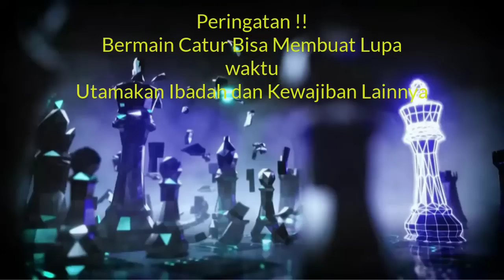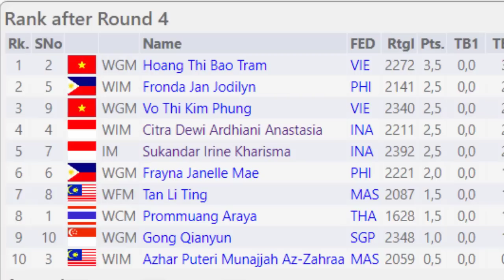Irene Sukandar Korban Menteri || Sea Games 2022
Terima Kasih